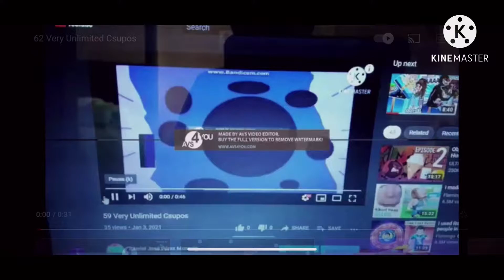65 Very Unlimited Csupos